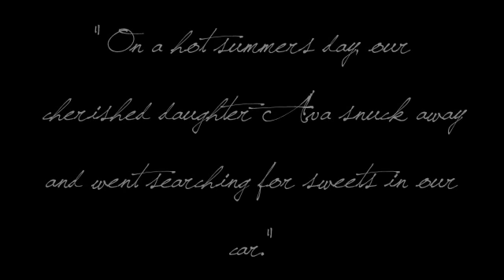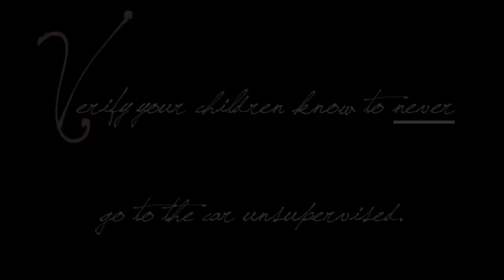Ava's Rule {Re-make}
Please, please download that postcard and sent it to EVERYONE you know. There is an e-mail version and it is SO simple and easy to send.

"Im not someone to tell others what they should be doing.  But how I wish, with every ounce of my being, that someone had sent me a postcard like  this one before we lost our Super Princess." -Sheye Rosemeyer
If you wish to read that post in its entirety refer to this:

Ava Rosemeyer was only three when she snuck away into her family car for sweets on a hot, Australian summer day and later died. Overcome by the heat in the vehicle, Ava could not find her way back out and went to sleep - she was found thirty minutes later but it was already too late. After several attempts to cool her tiny, little body down in the ICU at the hospital for two days, Ava flew up to Heaven with sparkly, pink wings, Monday the 5th, of February. This is her rule formed by her loving parents, Sheye and Crayton Rosemeyer in hopes of raising awareness so that this won't happen anymore.

This is such an easy tragedy to avoid, yet it is also such an easy tragedy to happen. Young children are especially vulnerable to heat-related caused deaths and it happens all the time. It is sadly too late for this gorgeous Superprincess, but it is NOT too late for children today.

Please download Ava's Rule postcard and send/share it with everyone.
For Ava.

Ava Florence Beth Rosemeyer
Forever three.